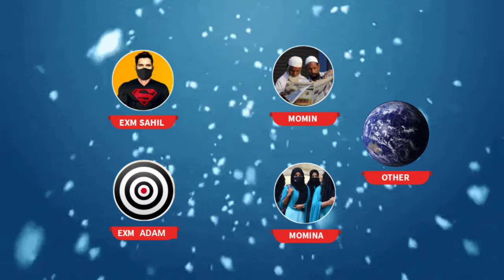exmuslim - इस्लाम ले डूबा लड़की को 🤐 | sachwala, sahil, Adam seeker debates